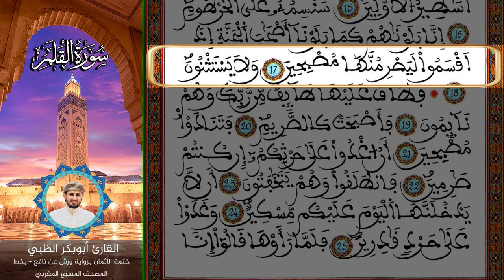الثمن الثاني الحزب السابع والخمسون | ختمة الأثمان برواية ورش عن نافع بخط المصحف المسبّع المغربي